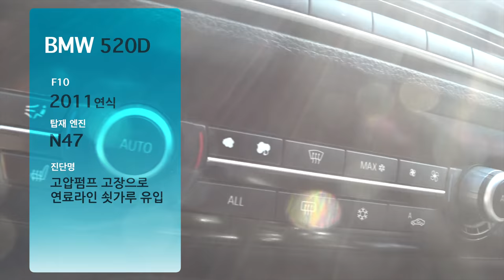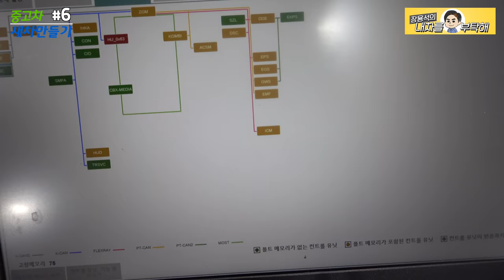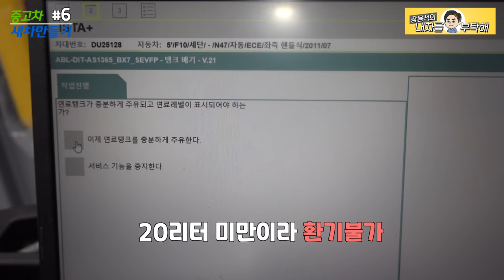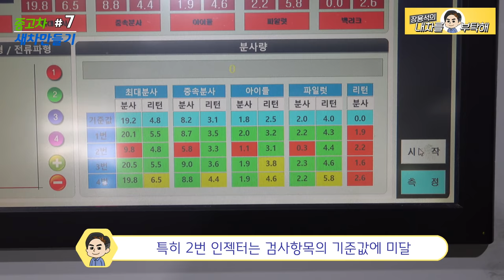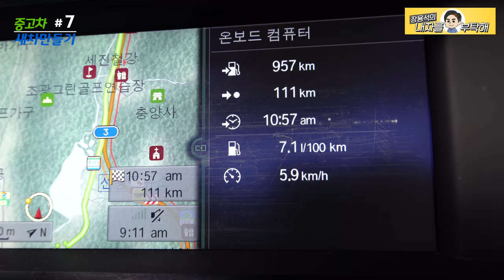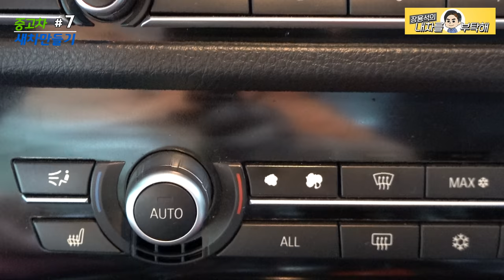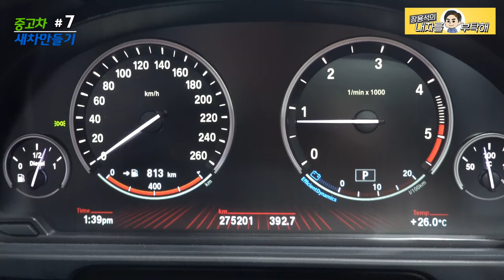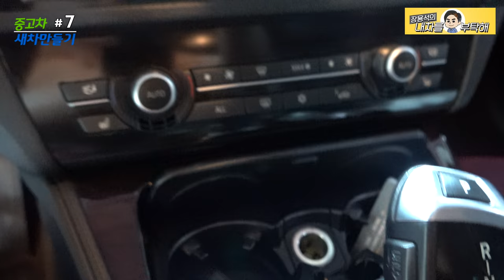#5~7 연속보기 중고차 새차만들기 프로젝트 BMW 520D F10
중고차로 새차만들기 프로젝트
BMW 520D F10
5편부터 7편까지 모아보기
편안한 시간에 가장 편한 자세로 쭉~시청 하시죠.

1번 하남점 (카닥터모터스)  경기 하남시 샘재로 107-1
2번 남양주점   경기 남양주시 오남읍 양지로 77 가동 101호
3번 광주점(기계 고치는아저씨)  광주 북구 연양로95번길 9 1층
4번 부산점(케이티모터스) 부산광역시 기장군 정관읍 예림1로 6
5번 동탄신도시점(오토리페어) 경기도 화성시 효행로 1156번길 9 (병점동)